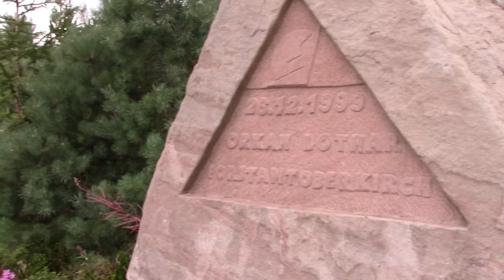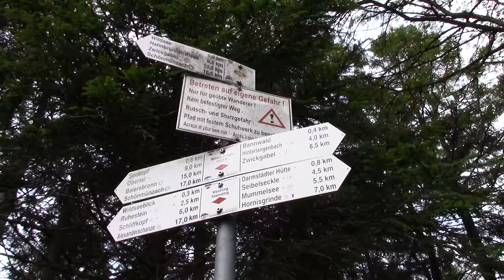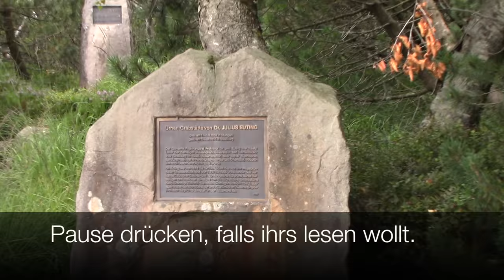Ein Mann im Schwarzwald E9S2: Frühstück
Weiter geht es zum Mummelsee und nach einem Frühstück, über das Lothar-Denkmal, zum Wildseeblick... Letzterer dann in der nächsten Folge! ;-)